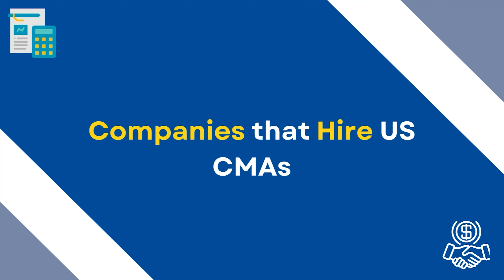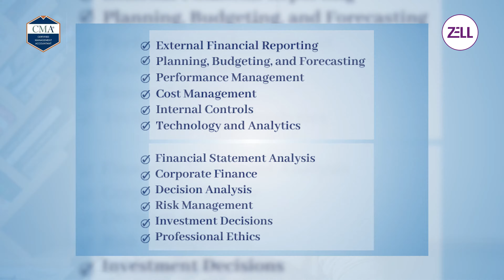13 US CMA FAQ in 10 minutes! | Frequently Asked Questions about US CMA in 2022 - Zell Education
Get a call back from Zell experts after filling this form

In today's video, we cover some of the most frequently asked questions about the US CMA. We answer 13 such questions in a manner which is brief & straight to the point! We hope we're able to solve your queries about the US CMA course & any other doubts that you may have.

Get hands on experience of Zell’s Learning Management System: NIMBUS™ for all your professional certification courses. Experience the complete functionality of the platform from Zell's own notes, other study materials, flash cards, mocks, tests and much more!

| Frequently Asked Questions about US CMA in 2022 - Zell Education

TIMESTAMPS
00:00 Introduction
0:25 - CMA FAQs
1:18 - How many Exams ?
1:44 - Duration
2:27 - Job Profiles
2:45 - Companies hiring US CMAs
3:06 - Subjects
3:31 - Salary Packages
3:50 - Average Completion Cost
4:10 - Scholarships
4:29 - Eligibility
4:49 - Qualifications with US CMA
5:14 - Advantages of US CMA
5:32 - Study Material
6:10 - Why Zell for CMA ?

for one to one counselling from our experts!